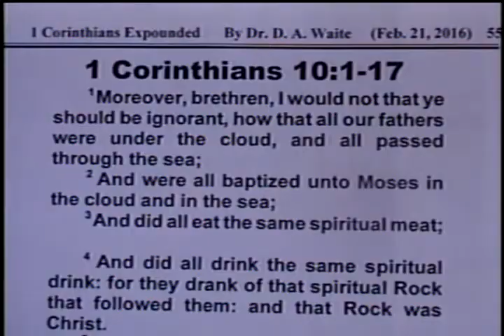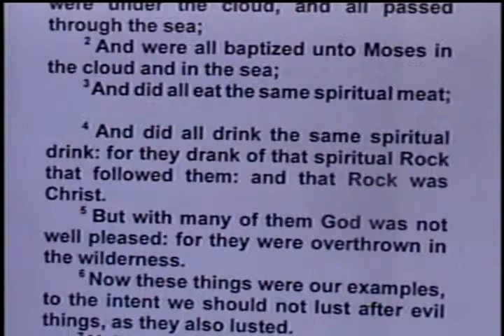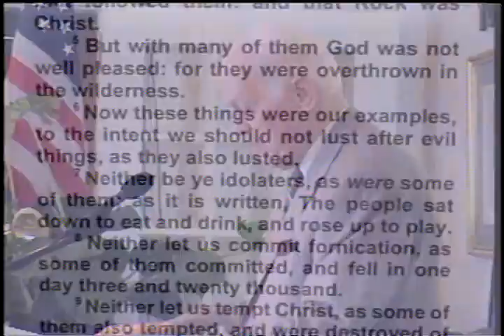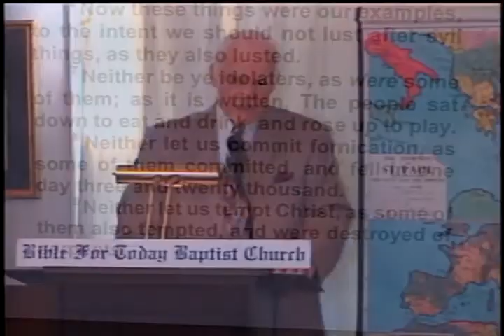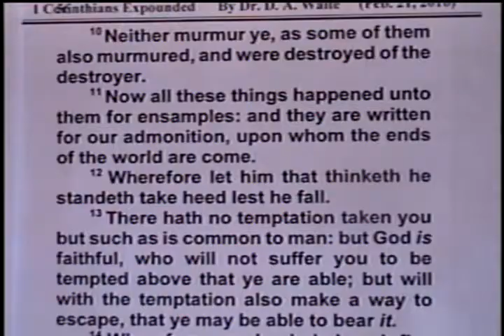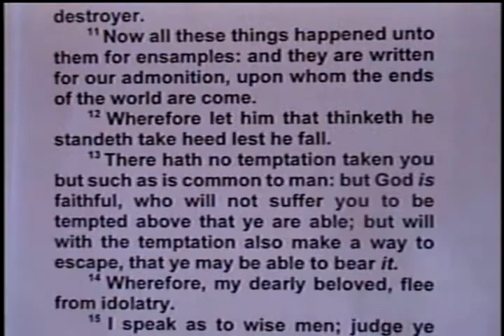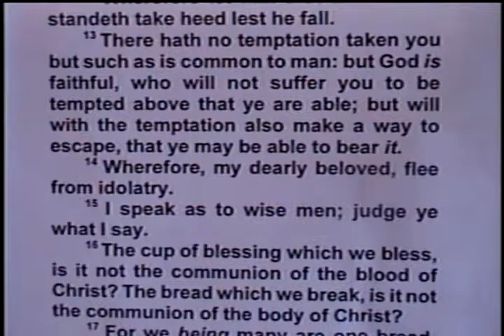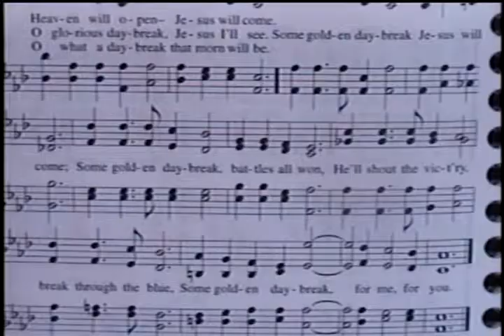Need To Heed Examples – 1 Corinthians 10:1-17 – Pastor D. A. Waite – BFTBC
Sunday, February 28,  2016,  Bible For Today Baptist Church of Collingswood, New Jersey.

1 Corinthians 10:1-17

Moreover, brethren, I would not that ye should be ignorant, how that all our fathers were under the cloud, and all passed through the sea;  2 And were all baptized unto Moses in the cloud and in the sea;  3 And did all eat the same spiritual meat;  4 And did all drink the same spiritual drink: for they drank of that spiritual Rock that followed them: and that Rock was Christ.  5 But with many of them God was not well pleased: for they were overthrown in the wilderness.  6 Now these things were our examples, to the intent we should not lust after evil things, as they also lusted.  7 Neither be ye idolaters, as were some of them; as it is written, The people sat down to eat and drink, and rose up to play.  8 Neither let us commit fornication, as some of them committed, and fell in one day three and twenty thousand.  9 Neither let us tempt Christ, as some of them also tempted, and were destroyed of serpents.  10 Neither murmur ye, as some of them also murmured, and were destroyed of the destroyer.  11 Now all these things happened unto them for ensamples: and they are written for our admonition, upon whom the ends of the world are come.  12 Wherefore let him that thinketh he standeth take heed lest he fall.  13 There hath no temptation taken you but such as is common to man: but God is faithful, who will not suffer you to be tempted above that ye are able; but will with the temptation also make a way to escape, that ye may be able to bear it.  14 Wherefore, my dearly beloved, flee from idolatry.  15 I speak as to wise men; judge ye what I say.  16 The cup of blessing which we bless, is it not the communion of the blood of Christ? The bread which we break, is it not the communion of the body of Christ?  17 For we being many are one bread, and one body: for we are all partakers of that one bread.